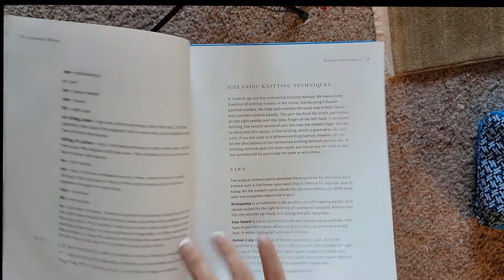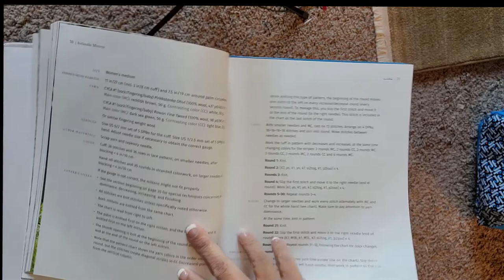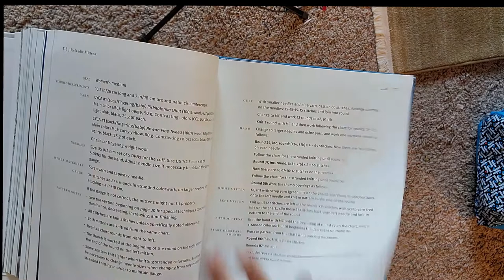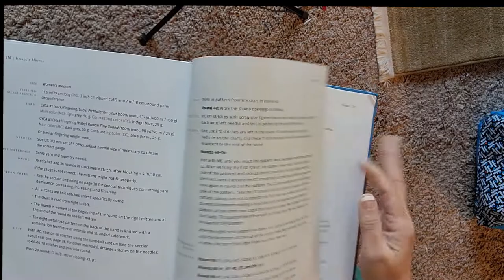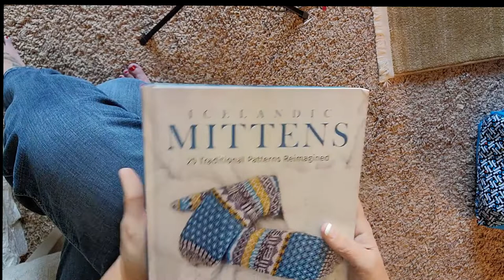Book Talk: Iclandic Mittens by Guðrún Hannele Henttinen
Icelandic Mittens: 25 Traditional Patterns Reimagined Hardcover – Published on December 28, 2021 by Guðrún Hannele Henttinen
Gorgeous contemporary reconstructions and reinterpretations of the rich knitting traditions of Iceland.
The Textile Museum in Blönduós in northern Iceland houses a unique and fascinating collection of handknit Icelandic mittens, dating back centuries. Now, Guðrun Hannele Hentinnen, an expert with a degree in textile studies―and the owner of a yarn shop located in Reykjavík―has reconstructed patterns and charts based on those historical examples, and breathed new life into a stunning selection of mittens and gloves for the modern knitter.

Beautiful, warm, wearable mittens and gloves in a variety of colors and styles
A master class in multi-color stranded knitting and in a wide range of stitches and techniques
Full-color photographs and step-by-step instructions to aid both novice and veteran mitten-knitters.